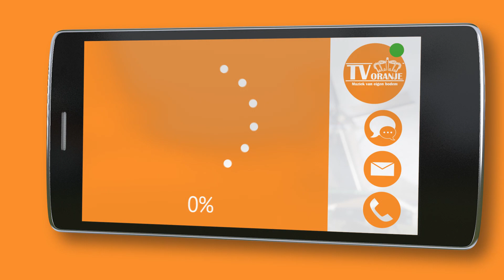TV Oranje app videoboodschap - Doeke Hemstra